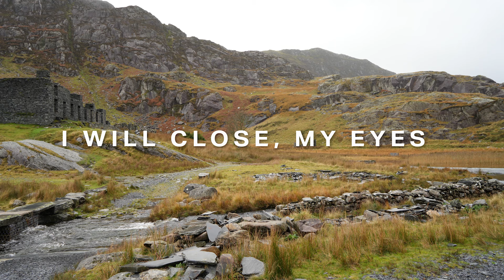Shakin' Stevens - George (Official Lyric Video)